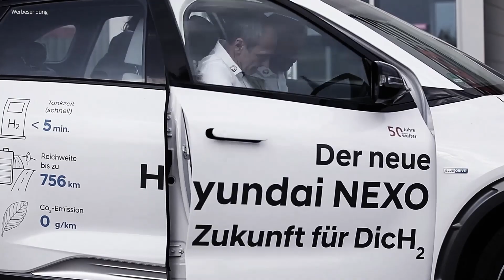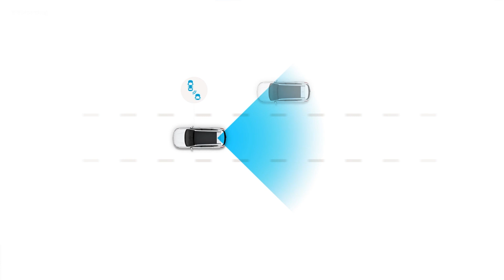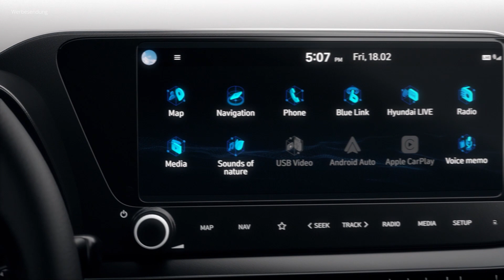Kleiner Flitzer ganz groß! Der neue Hyundai i20 2020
Hyundai setzt mit dem neuen i20 neue Maßstäbe im Kleinwagen-Segment.  Ende 2020 kommt das überarbeitete Modell, Anfang 2021 kommt die Sportvariante i20N.  Was ist im neuen Hyundai i20 alles neu?
Kaum wiederzuerkennen, der Kleinwagen. Mit seinem komplett neuen Design und aufregenden Ausstattungsoptionen schlägt der neue i20 ein neues Kapitel auf: Auch das Interieur ist neu, mit naturnahem Design, hochwertigen Materialien und moderner Technik hat Hyundai ein stilvolles Ambiente geschaffen, in dem man sich rundum wohl fühlen wird.

Was ist alles neu?
Dynamische Lichtsignatur
Sportive Front
Lenkrad mit Multifunktion
Digitales Cockpit
Ambientenbeleuchtung
BOSE Premium Soundsystem
10,25-Zoll-Farbtouchscreen

Der Preis vom neuen Hyundai i20 überzeugt. Unter 13.000 Euro geht die Reise los. Als spannender Konkurrent vom VW Golf bzw. VW Polo überzeugt der Kleinwagen durch sein tolles Preis-Leistungsverhältnis.

Eine Runde Sache - der Hyundai i20  begeistert. Neugierig geworden? Dann ab zu uns ins Autohaus Walter in Pforzheim und Birkenfeld!
Oder direkt bei Denis melden:
Denis Seemaier
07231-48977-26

Kennen SIe schon unseren Kanal rund um die Welt des Autos? Vom Campingwagen über Elektroautos bis zum Supersportwagen?

Der Youtube-Kanal sowie die Produktion der Youtube-Filme werden durch die Agentur DER PUNKT GmbH betreut.
Haben Sie Interesse oder Fragen zum Thema Youtube?

00:00 Test Hyundai i20
00:38 Maße Hyundai i20
01:03 Interieur i20 2020
01:24 Assistenzsysteme i20
01:56 Infotainment Hynundai i 20
02:44 Fazit Hyundai i20